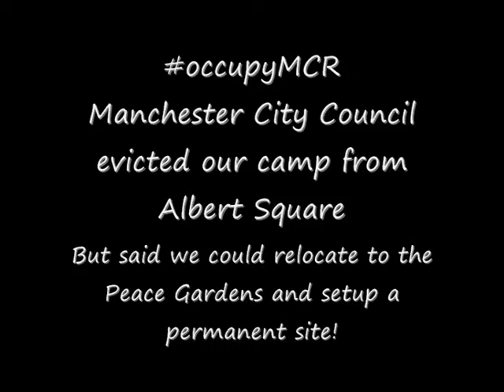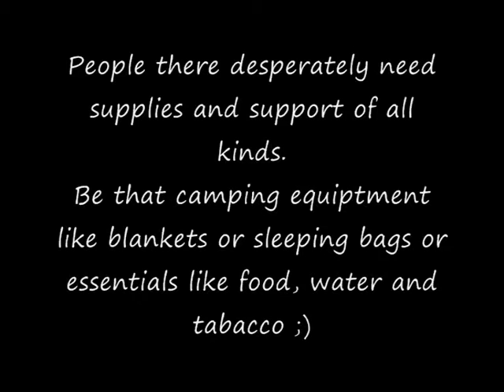Gary from the Peace Camp